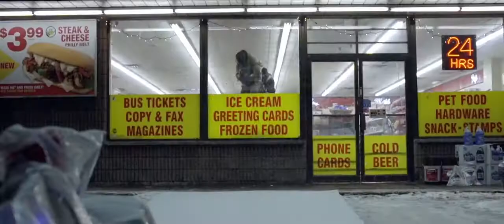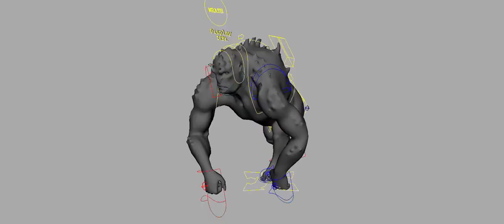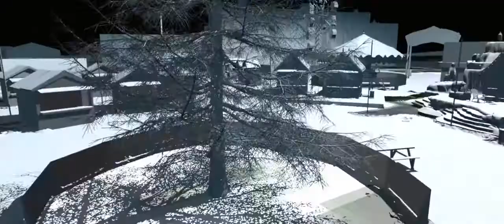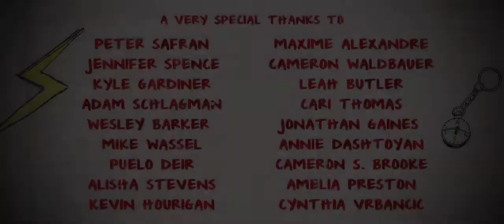SHAZAM! (2019) | Behind The Scenes | Warner Bros | David F. Sandberg | Zachary Levi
SHAZAM! (2019) Movie
Shazam Behind the Scenes
The Making of Shazam movie.
The Magical World of Shazam.